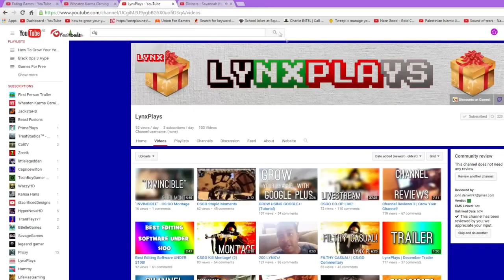Welcome to LynxPlays (2016 Trailer)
Welcome to LynxPlays! I'm some random dude on YouTube who uploads Xbox One gaming videos, and can finally now record in 60FPS! I upload videos every few days, and i'm a chill dude. Thanks for checking out my channel!

Use this G2A for discounts on PC games and Xbox/PSN codes!
Promote your own channel in my Google+ Community!
LynxPlays Lynx Plays